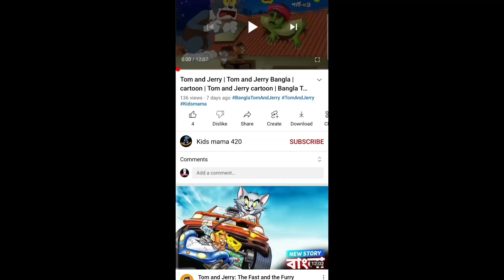Tom and Jerry | Tom and Jerry Bangla | cartoon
thakurmar jhuli
cartoon mama
bangla cartoon
tom and jerry bangla
rupkothar golpo
cartoon mama
bangla cartoon
rupkothar golpo
thakurmar jhuli
cartoon mama
bangla cartoon
rupkothar golpo
thakurmar jhuli
cartoon mama
bangla cartoon
rupkothar golpo
thakurmar jhuli
bangla animation cartoon